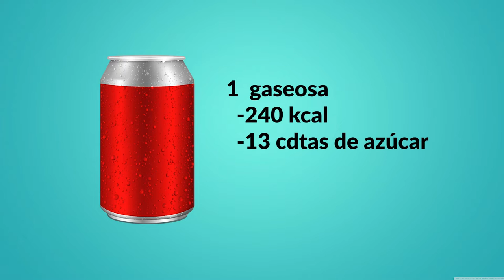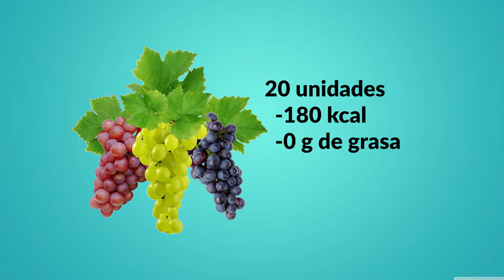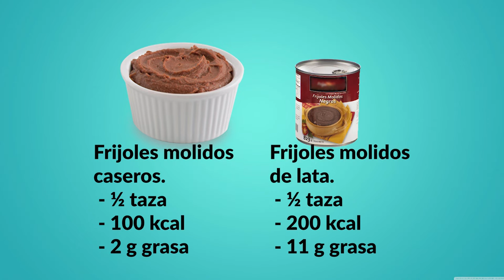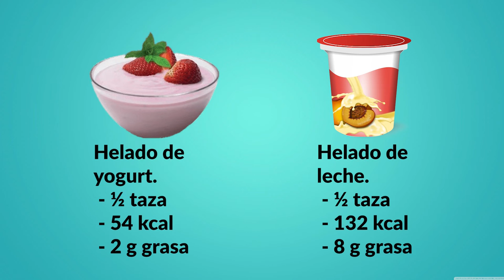POR TU SALUD 21 DICIEMBRE